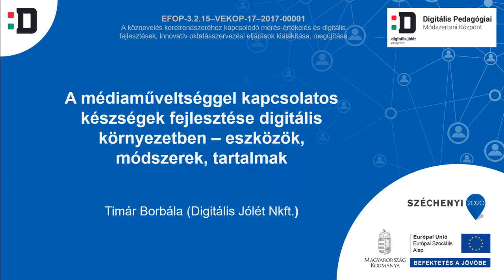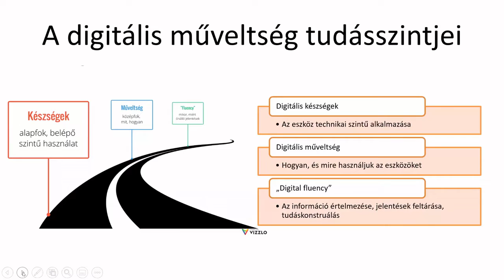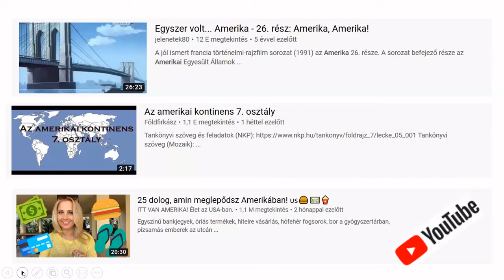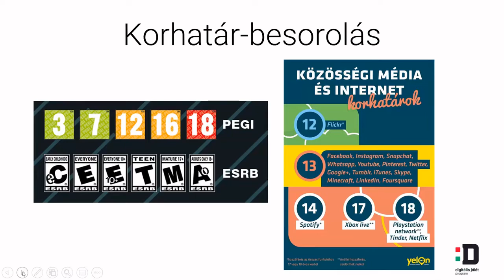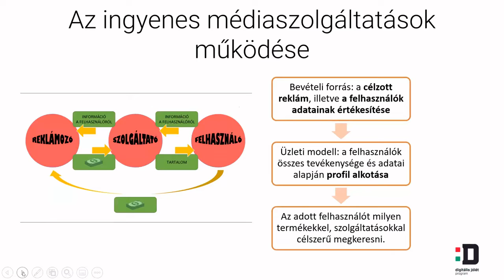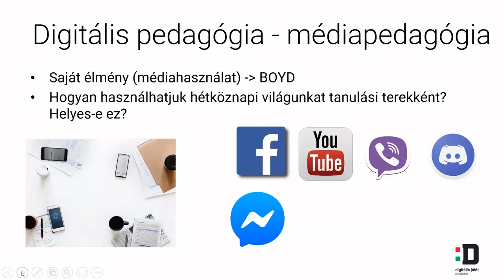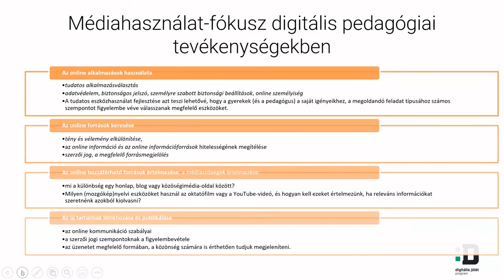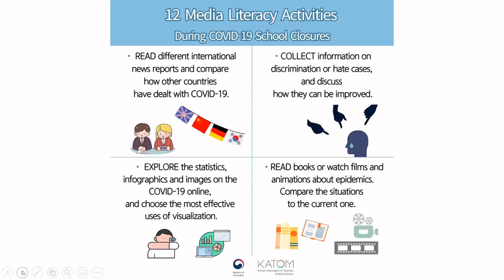A médiaműveltséggel kapcsolatos készségek fejlesztése digitális környezetben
Előadó: Timár Borbála (Digitális Jólét Nonprofit Kft.)

Az előadás az 5-12. évfolyamon bármely tantárgyat tanítók számára kíván segítséget, kereteket, gondolkodási alapot nyújtani olyan, saját tantárgyhoz kapcsolódó tevékenységekhez, amelyeken mélyebben is megérthetik a digitális eszközök és tartalmak összefüggéseit, ezek működését. Az előadás vezérgondolata Umberto Eco 1972-es, a televízióra vonatkozó, de a digitális oktatásnak is megfeleltethető gondolata: „ha a gyerekeket televízió segítségével szeretnénk tanítani, először meg kell nekik tanítanunk, mi a televízió.”